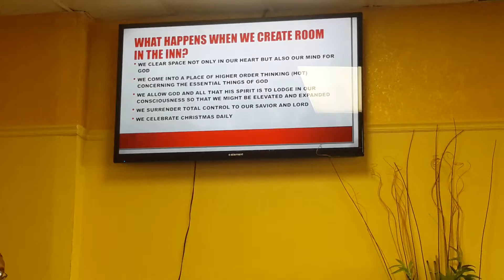Apostle David Bynes Ministering, "Create Room in the Inn" 12/25/16 (2)